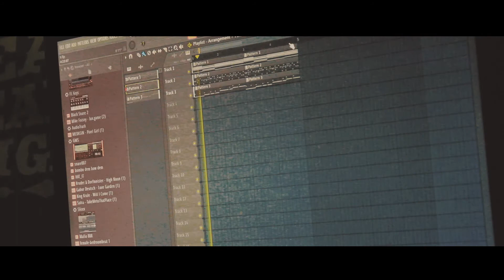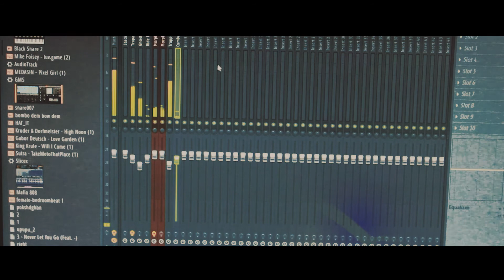Everything's Ghost - Forever & Ever (Beat Session)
Inside RAW MAGIC Entertainment Studio with Everything's Ghost.
FOREVER & EVER (INSTRUMENTAL)